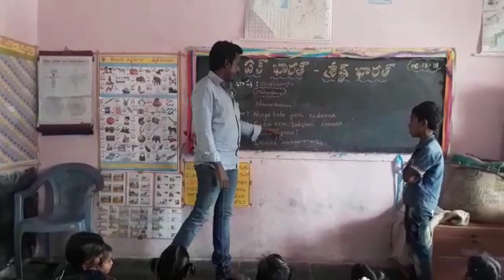Malayalam Basha sangam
M.P.P.S Medikurthy
YELLANUR Mandal
ANANTAPURAM District